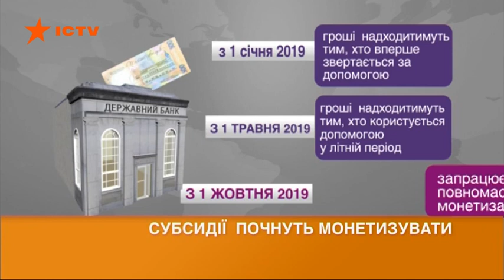Как будет действовать монетизация субсидий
Старт полной монетизации субсидий – предоставление льгот в денежной форме – запланировано на 1 января 2019 года.